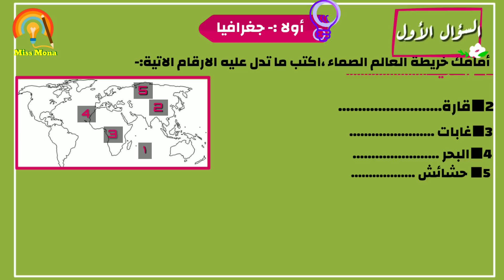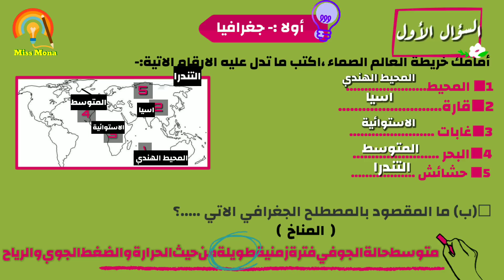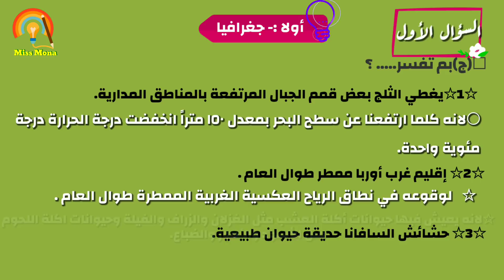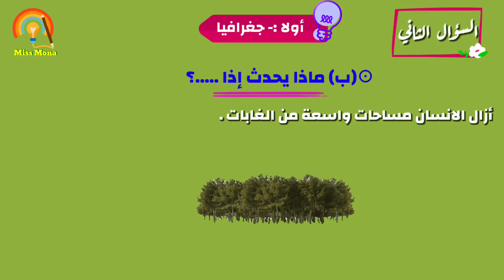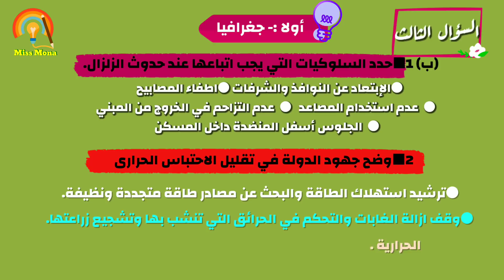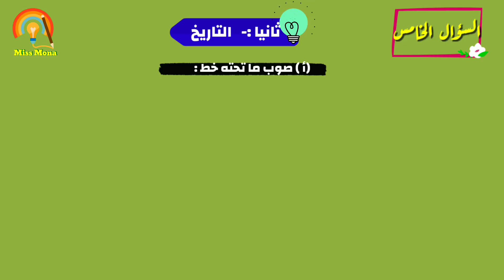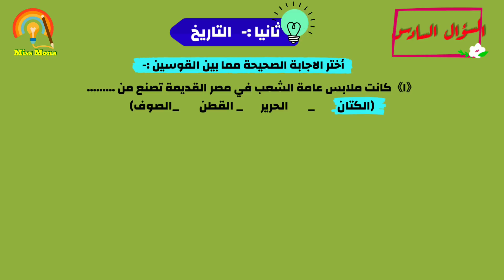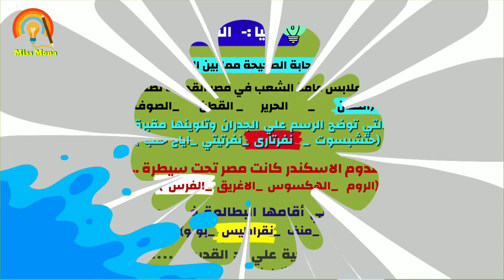إمتحان للدراسات الاجتماعية للصف الاول الاعدادى الترم الثانى/الامتحان ☆1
ترم ثاني
مراجعة ليلة الامتحان للدراسات الاجتماعية للصف الأول الاعدادى ترم ثاني 2024
مراجعه نهائية للجغرافيا للصف الاول الاعدادي ترم تاني ٢٠٢٢
مراجعة دراسات اولى اعدادى ترم ثاني 2024
اجابه نماذج امتحانات للاعوام السابقه للادرات التعليمية للماده الدراسات الاجتماعية للصف الأول الاعدادى
كتاب الامتحان الدراسات الاجتماعية للصف الاول الاعدادى الترم الثانى
امتحانات مادة الدراسات الاجتماعية للصف الاول الاعدادى الترم الثانى
نماذج امتحانات دراسات اجتماعية للصف الاول الاعدادى ترم اول
امتحان الدراسات الاجتماعية للصف الاول الاعدادى الترم الاول 2024
امتحان دراسات اجتماعيه للصف الثاني الاعدادي
نماذج امتحانات الدراسات الاجتماعية للصف الثالث الاعدادى الترم الاول
نماذج امتحانات الدراسات الاجتماعية للصف الثانى الاعدادى الترم الاول
كتاب الامتحان الدراسات الاجتماعية للصف الثاني الإعدادي
كتاب الامتحان الدراسات الاجتماعية للصف الاول الاعدادي
كتاب الامتحان الدراسات الاجتماعية للصف الاول الاعدادى الترم الاول 2024
كتاب الامتحان الدراسات الاجتماعية للصف الأول الاعدادي الترم الأول
كتاب الامتحان دراسات اجتماعية للصف الاول الاعدادى الترم الاول 2024
كتاب الامتحان في الدراسات الاجتماعية للصف الاول الاعدادي
كتاب الامتحان فى الدراسات الاجتماعية للصف الاول الاعدادى الترم الثانى
تحميل كتاب الامتحان فى الدراسات الاجتماعية للصف الاول الاعدادى
كتاب الامتحان فى الدراسات الاجتماعية للصف الاول الاعدادى الترم الاول
امتحانات الدراسات الاجتماعية للصف الاول الاعدادى الترم الاول
امتحانات دراسات اجتماعية للصف الاول الاعدادى الترم الاول
مراجعة ليلة الامتحان الدراسات الاجتماعية للصف الاول الاعدادى الترم الاول
كتاب الامتحان الدراسات الاجتماعية للصف الاول الاعدادى الترم الاول pdf
كتاب الامتحان الدراسات الاجتماعية للصف الثاني الاعدادى الترم الاول 2024
امتحان الدراسات الاجتماعية للصف الثالث الاعدادي الترم الاول 2024
امتحان الدراسات الاجتماعية للصف الثانى الاعدادى الترم الاول 2024
مراجعه جغرافيا لأولي اعدادى الترم التاني
مراجعه تاريخ للصف الاول الاعدادى الترم الثانى